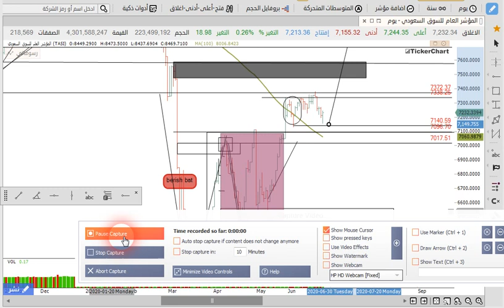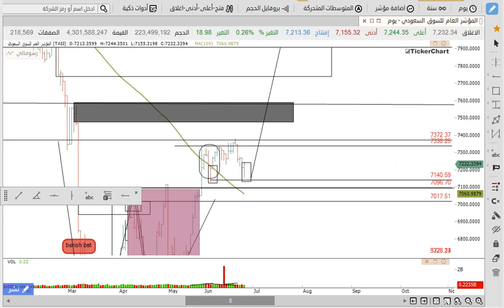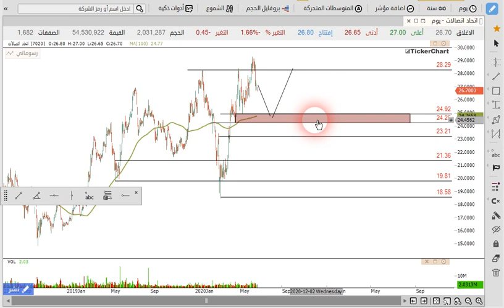تحليل السوق السعودي ( 13 فرصه ممتازه جدا )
13 فرصه ممتازه جدا على السوق السعودي نستعرضعها لكم من خلال التحليل الاسبوعي مع المؤشر العام للسوق السعودي

اهم 13 سهم في السوق السعودي للاسبوع الحالي :

0:19 المؤشر العام للسوق السعودي - تاسي

1:35 سهم العبداللطيف

2:04 سهم معادن

2:43  سهم كيان السعودية

3:17  سهم شمس

3:49  سهم سيرا

4:10  سهم سبكيم العالمية

4:32  سهم تكوين

4:55  سهم الشرقية للتنمية

5:50  سهم اسمنت تبوك

6:19  سهم اسمنت المدينة

6:49 سهم اسلاك

7:18 سهم أرامكو

8:08 سهم اتحاد اتصالات

للاشتراك في غرفة التداول الحي على سوق الاسهم السعودي اليوم او مراجعة دوراتنا المختصه في سوق الاسهم السعودية  :

- اذا كنت من المهتمين بالتدريب وتعلم اسواق المال فالاكاديميه تؤمن بان اسرع طريقه للنجاح في التداول داخل اسواق المال هو وضع الخوف جانيا او ابعاد الخوف وفكرة خسارة اموالك بحيث عامل الخوف هذا هو اكبر عائق داخل عقل اي متداول ولذلك الاكاديميه يوجد بها اكثر من 3 مناهج تعليميه رئيسيه على الاسواق بالاضافه الى استراتيجية الذيب ولن نقتصر على التعلم فقط بل سنكون موجودين في كل وقت معك من خلال قنواتها التحليله على الاسواق او للاستفسار على كل مايختص سوق الاسهم السعودية اليوم ( سوق_الاسهم ) او اي مؤشر خاص بالسوق السعودي للاسهم واي دوره خاصه بسوق الاسهم السعودي و المضاربة في الاسهم